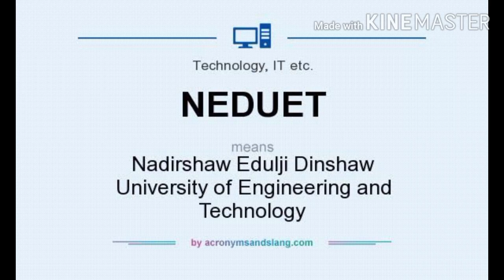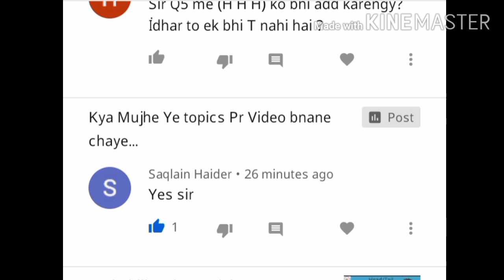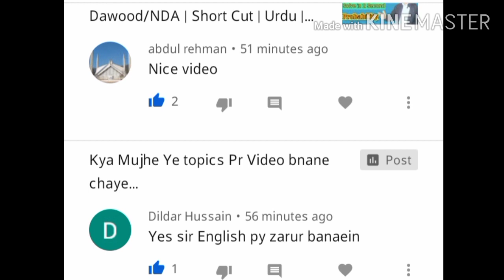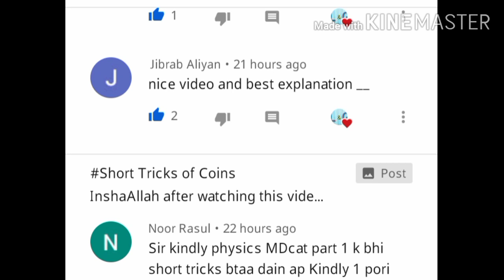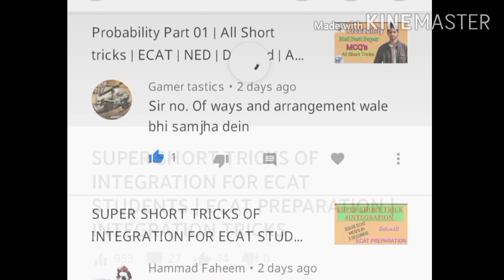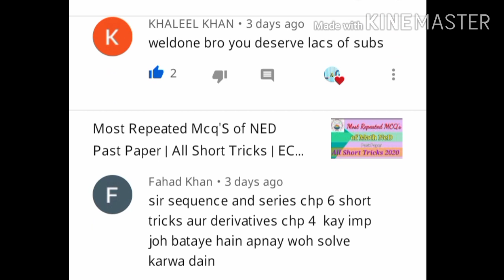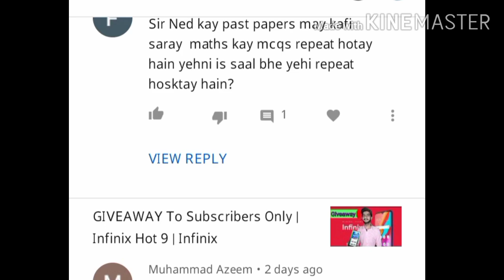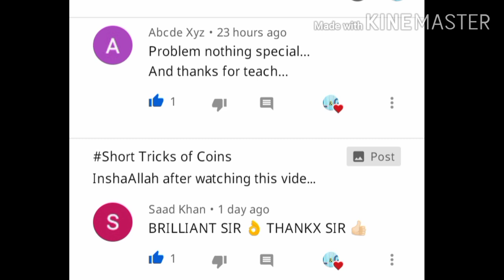Answer of your All Questions